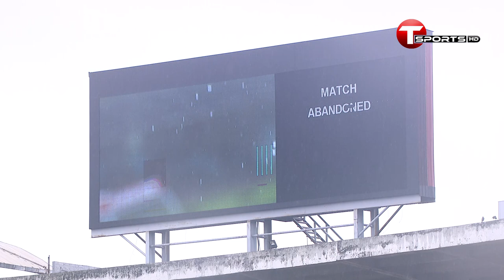Prime Doleshwar SC Vs Gazi Group Cricketers | Highlights | DPL | 2021